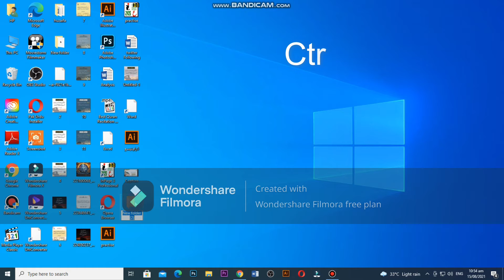Shortcut Key for Create a Folder | computer | A Brothers Tec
# A Brothers  Tec